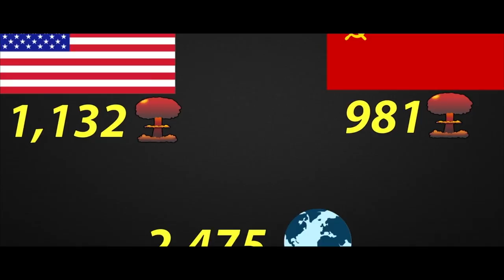A recent history of North Africa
This video is about the recent history of North Africa